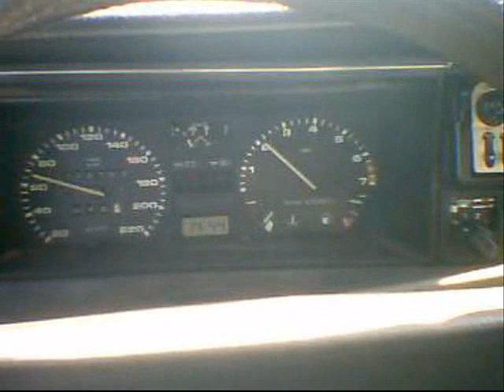SANTANA VOLKSWAGEN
meus videos da santana quantum em viagens ultrapassando e sendo ultrapassado ( santana por modelo mais novo), adoro meu carro e em qualquer pais que veja o video espero que vc possa ter um é otimo carro --- my videos of the santana quantum in trips passing and being passed (santana for newer model), I adore my car and in any parents that he/she sees the video hope vc can have one is great car